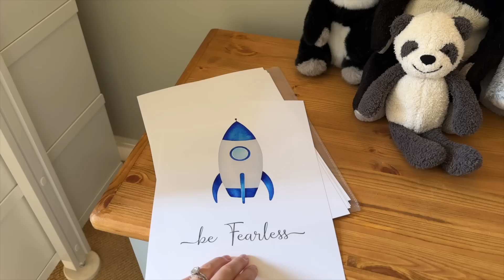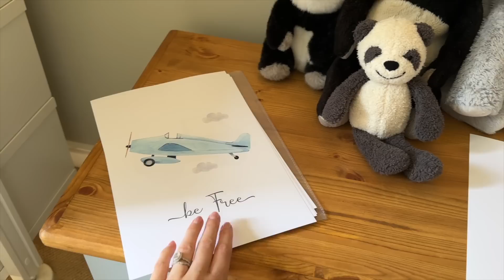4 Years Since This! 🎉 Anniversary, Life Updates & Pregnancy Reveal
Join us as we reminisce about the incredible journey we've been on since saying "I do" at the picturesque Holywell Hall in Lincolnshire four years ago. It's been an eventful four years filled with exciting milestones and life-changing moments.

From selling our house to starting a family, we've experienced so much love and growth together. Rupert has brought endless joy into our lives, and we can't wait to welcome another bundle of joy soon!

In this anniversary vlog, we take you along on a romantic dinner date to celebrate. It's a rare chance for us to enjoy some quality time, just the two of us, before our family expands once again.

But that's not all! Megan gives a heartwarming pregnancy update and shares a first look at her growing baby bump. We're so grateful for the love and support from our incredible YouTube family, and we're thrilled to share this new chapter with you all.

So, join us in celebrating love, family, and the joy of life's beautiful moments.

Thanks for being a part of our adventure,
Jamie, Megan, Rupert and Bump.